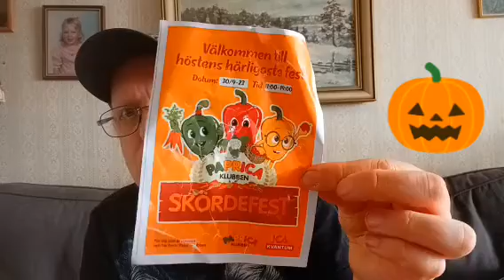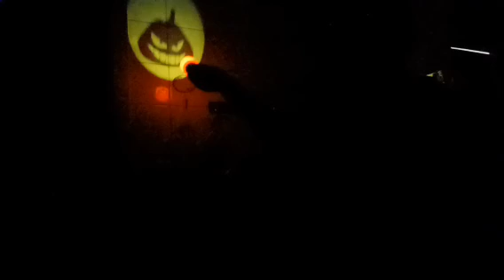En ficklampa med fem olika mönster som halloweenpumpa fladdermus häxa spöke spindel andra godisar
Mer vad man kan köpa dom här sakerna

priser

Svenska kronor

Lollipop. Smak av jordgubb 5 kr
Godis som poppar smak av hallon 10 kr
Projektorlampa. 5 bilder 60 kr

EURO

Lollipop. Smak av jordgubb 0,50 €
Godis som poppar smak av hallon  1 €
Projektorlampa. 5 bilder 5 €
Lollipop. Smak av apelsin 10 kr

Polska pengar

Lollipop. Smak av jordgubb 20 zt
Godis som poppar smak a v hallon 4 zt
Projektorlampa. 5 bilder  20 zt
Lollipop. Smak av apelsin 4 zt

Noska kronor

Lollipop. Smak av jordgubb 10 kr
Godis som poppar smak av hallon 15 kr
Lollipop. Smak av apelsin 15 kr
Projektorlampa. 5 bilder  70 kr

Danka kronor DKK

Lollipop. Smak av jordgubb DKK 5 kr
Godis som poppar smak av hallon DKK  10 kr
Lollipop. Smak av apelsin  DKK 10 kr
Projektorlampa. 5 bilder DKK 40 kr

GBP Engelska kronor

Lollipop. Smak av apelsin 1 £

Tiger Copenhagen finns i

Sverige  (SEK)
Norge  (NOK)
Tyskland (EURO)
Danmark  (DKK)
Storbritannien (GBP)
Polen (PLN)
Tjeckien (EURO)
Ungen (EURO)
Spanien (EURO)
Slovakien (EURO)
Belgien (EURO)
Findland (EURO)
Grekland (EURO)
Italien (EURO)
Irland (EURO)
Lettland (EURO)
Österrike (EURO)
Portugal (EURO)
Neländerna (EURO)
Litauen (EURO)
Frankrike (EURO)
Estland (EURO)